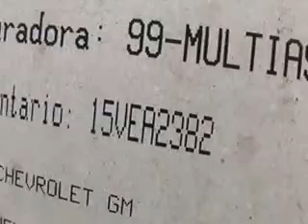SUBASTASMA CHEVROLET, CHEVY PAQ H 2010